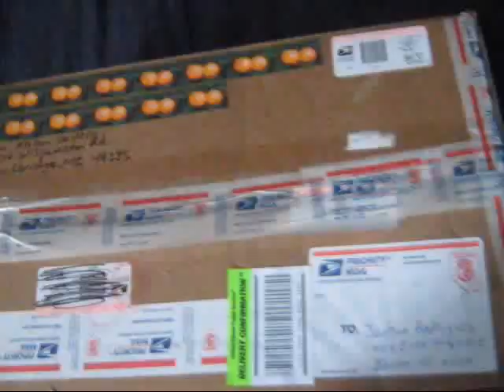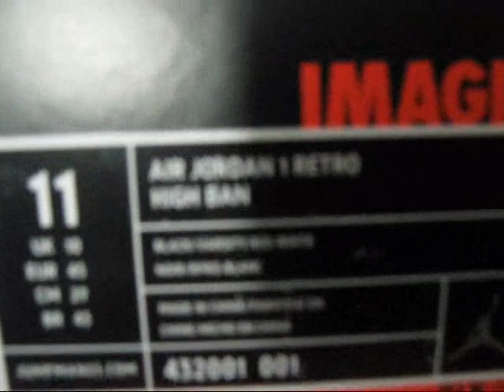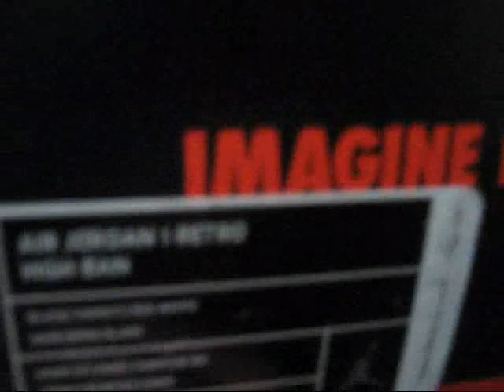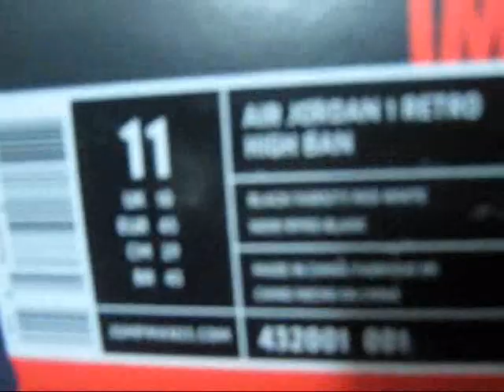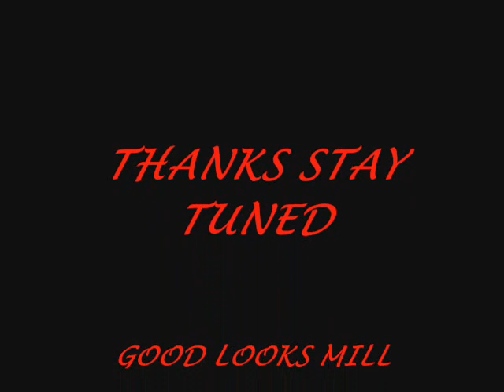AIR JORDAN BANNED 1S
GODFEARINKICKSLOVER